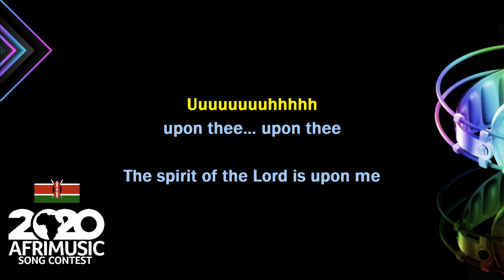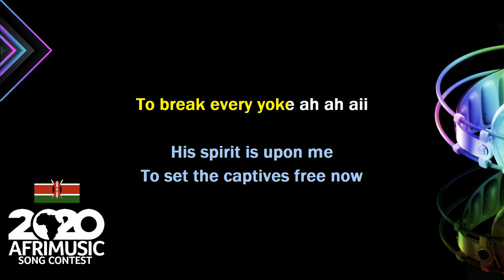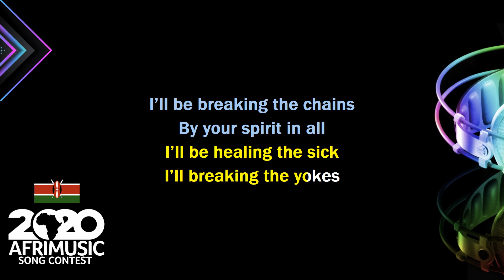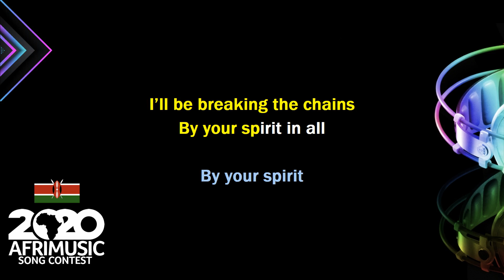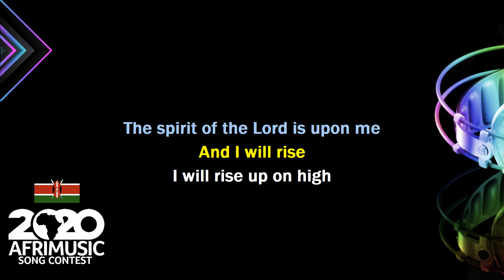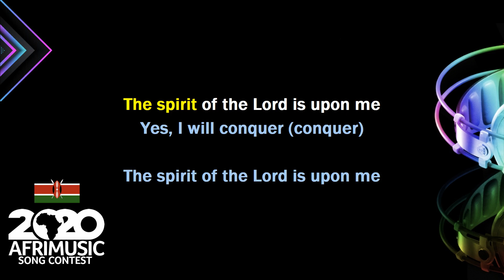Kenya - Upon Thee by Suz-Eye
AfriMusic Song Contest National Selections 2020
Country: Kenya
Song: Upon Thee
Artist: Suz-Eye
Songwriter: Susan Mwathi